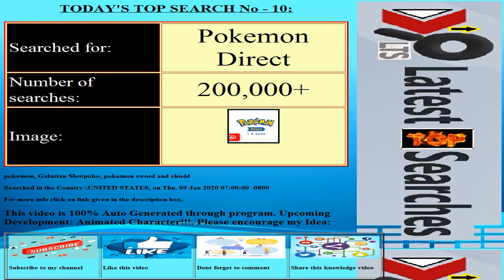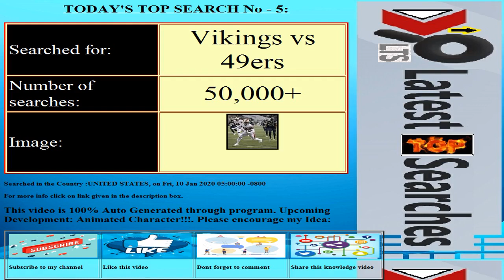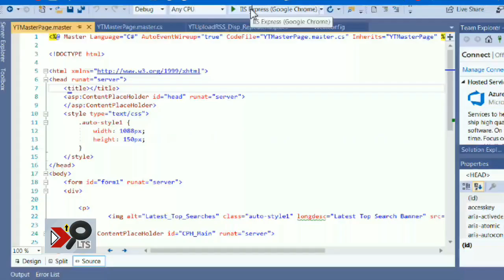Today's Latest Top Searches||Date:20200110||COUNTRY:UNITED STATES||Trending Searches||Top 10